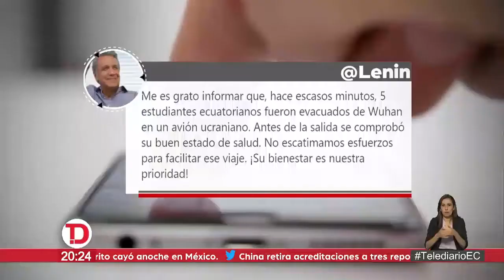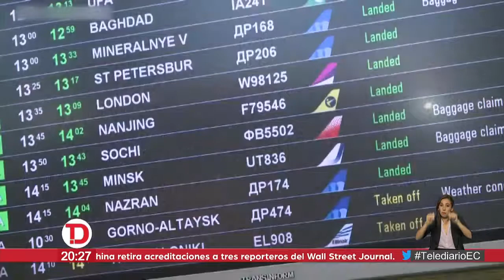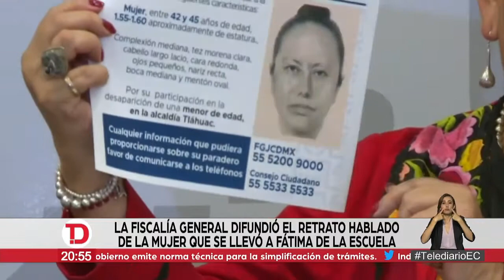TeleDiario | 19 de Febrero de 2020 - 20h00